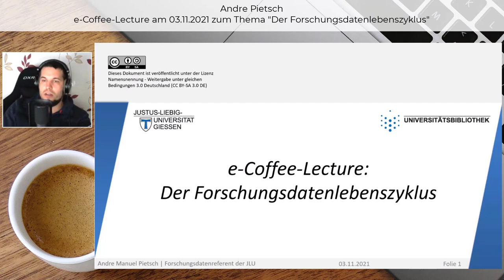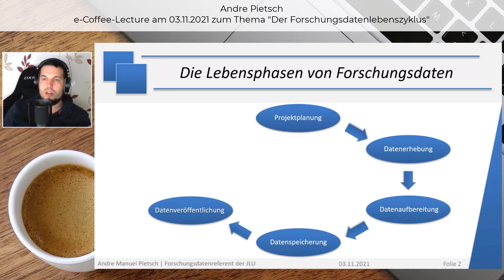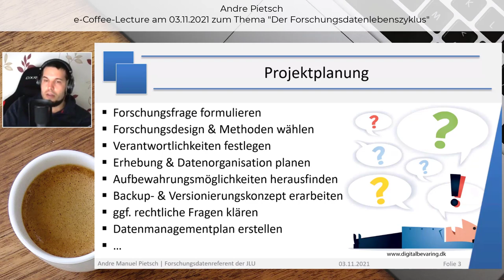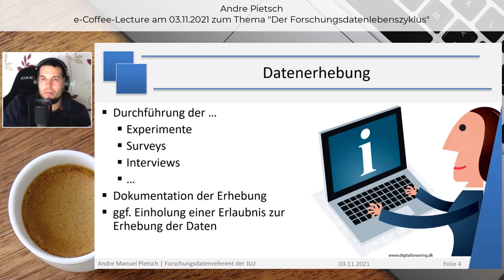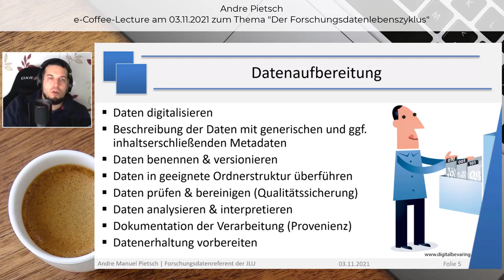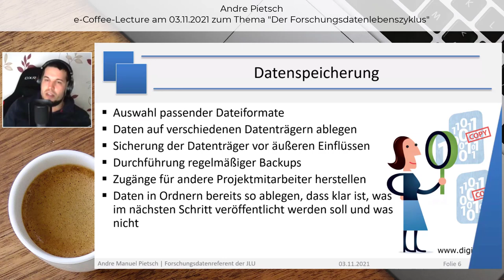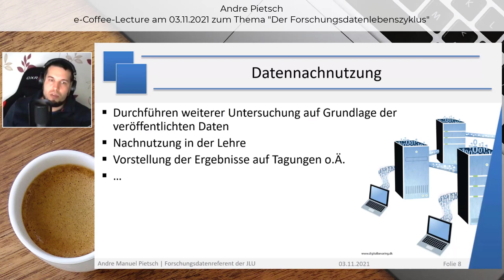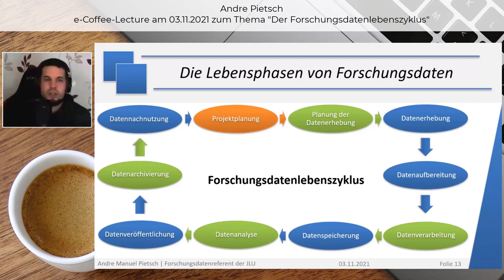Der Forschungsdatenlebenszyklus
👨‍🎓 mit Andre Pietsch (Forschungsdatenreferent an der UB der JLU Gießen).
📝 Für ein gutes Forschungsdatenmanagement innerhalb eines Projekts sollten bereits bei der Planung des Projekts alle möglichen Schritte der nachfolgenden Arbeit mit den anfallenden Daten und die abschließende Nachnutzung mitgedacht werden, um eine unnötige, häufig vermeidbare und zeitaufwändige Nachbearbeitung zu vermeiden. Deshalb ist es wichtig bereits im Vorhinein zu wissen, was diese Schritte sind und welche Aufgaben bei jeden dieser Schritte entstehen. Der Forschungsdatenlebenszyklus beschreibt diese Schritte anhand bestimmter Lebensphasen von Forschungsdaten und ermöglicht daher die perfekte Planung Ihres Forschungsdatenmanagements.
Weiterführende Links:
➡️  Webseite zu Forschungsdaten an der UB :
▶️ Inhalt:
00:00 Start
00:56 Was ist der Forschungsdatenlebenszyklus?
01:20 Übersicht der Lebensphasen
04:58 1. Projektplanung
06:00 2. Datenerhebung
07:02 3. Datenaufbereitung
09:23 4. Datenspeicherung
10:49 5. Datenveröffentlichung
12:55 6. Datennachnutzung
13:56 Erweiterungen